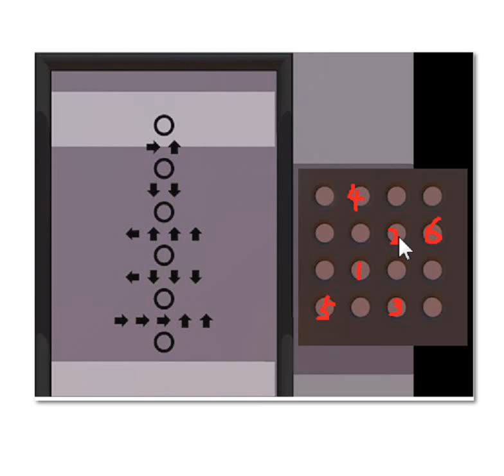Escape from the Room with Glass Walls walkthrough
脱出ゲームの掘建て小屋 The Shanty of Escape Games
ガラスの壁のある部屋からの脱出
Escape from the Room with Glass Walls